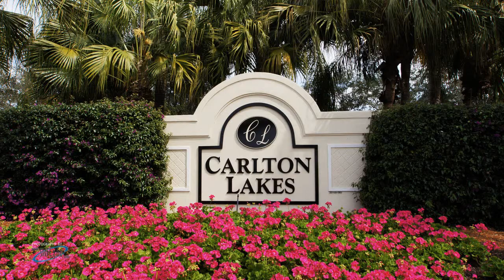Carlton Lakes Community Condo for Sale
Condo for Sale
Carlton Lakes Community
2490 Deerfield Wy